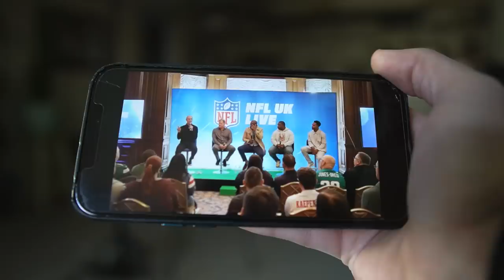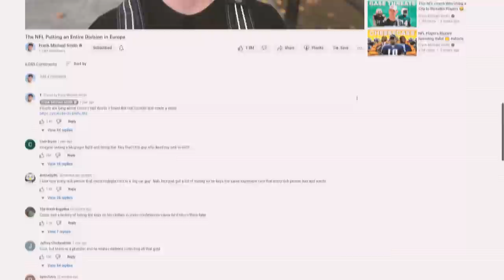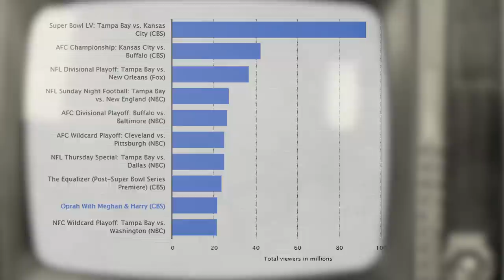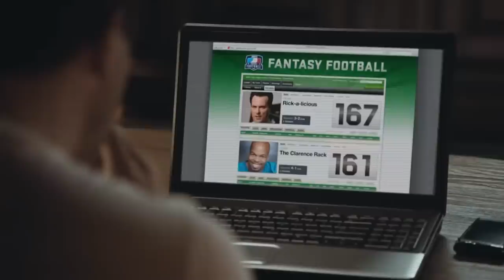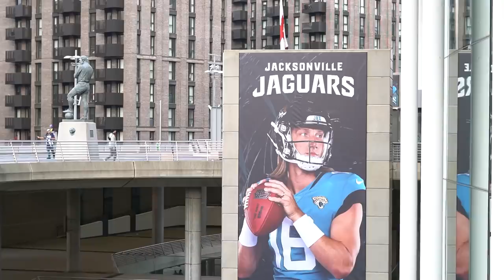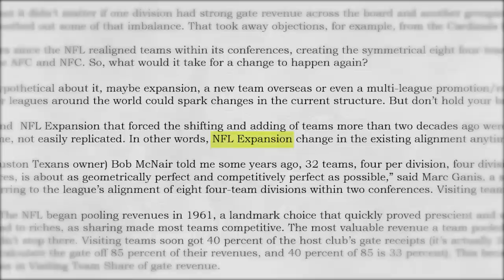The NFL Is Adding A European Division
Thank you to everyone who took the time to watch this. I'm going to bring you guys much more long form videos in 2023.